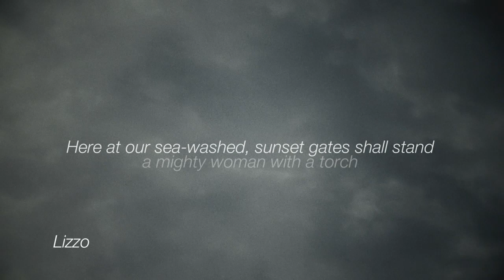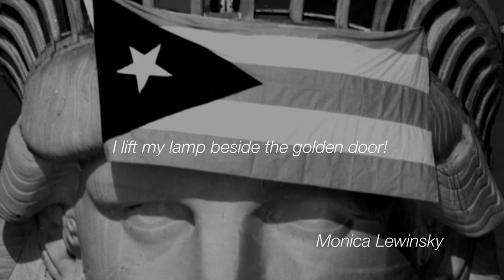The New Colossus: Liberty: Mother of Exiles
Liberty: Mother of Exiles (directed by WOW's Fenton Bailey and Randy Barbato) explores the Statue of Liberty’s origins and impact on generations, and the poem engraved at the base of the famed statue embodies the values that she represents. Hear the poem come to life and check out Liberty: Mother of Exiles October 17 at 9 PM on HBO.

Come to RuPaul's DragCon UK, Jan 18 & 19!